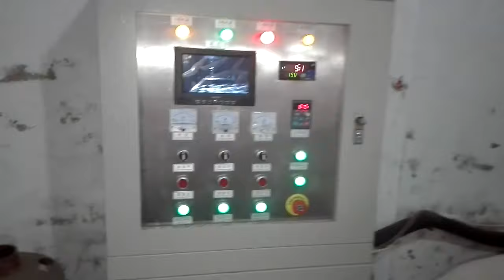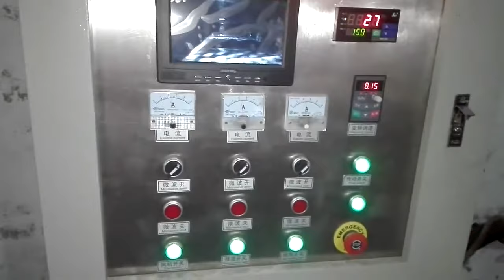Astilla de madera, esterilización por microondas mecánica.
La tecnología de secado por microondas convierte instantáneamente la energía electromagnética en energía cinética de moléculas de materia, es decir, la materia en sí misma absorbe energía de microondas para generar calor y evaporar el agua.